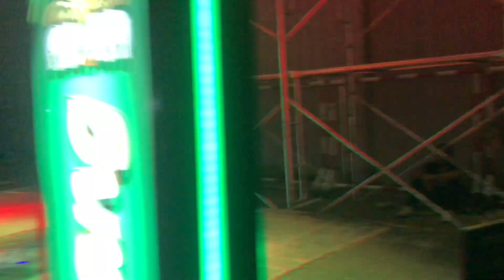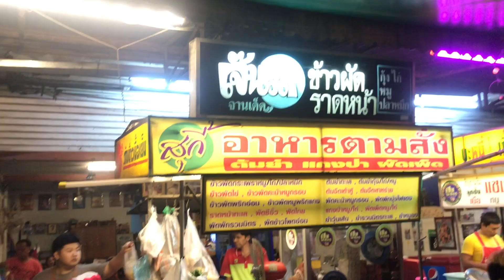รถแห่กันเอง ช่วงปาร์ตี้ผับ กับ TAI กองชั่ง มันอย่างเดียวช่วงนี้ อ.ตาคลี จ.นครสวรรค์